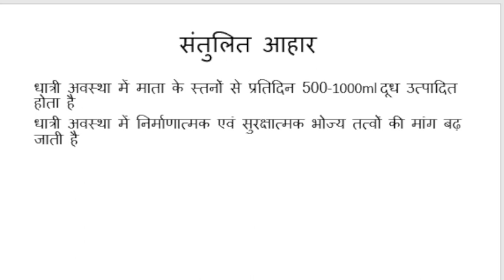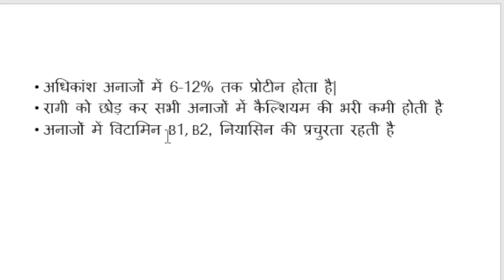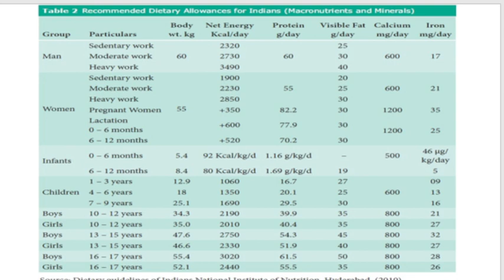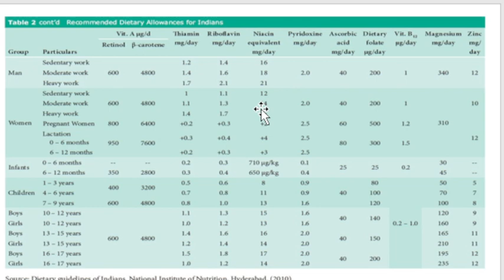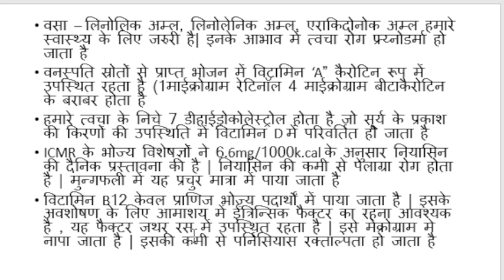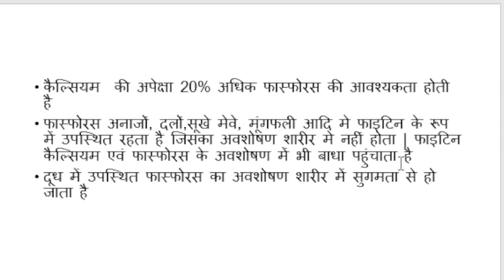UP TGT/PGT HOME SCIENCE CLASS | CLASS-4 | BALANCED DIET